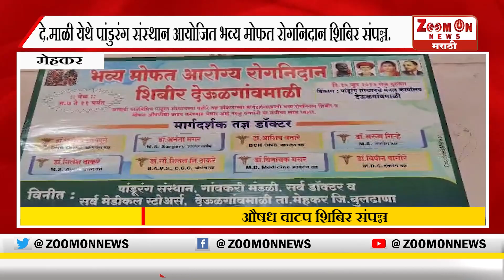MAHKAR | दे.माळी येथे पांडुरंग संस्थान आयोजित भव्य मोफत रोगनिदान शिबिर संपन्न.